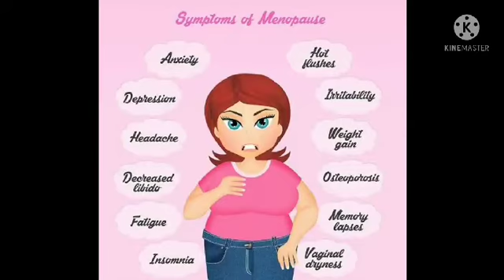रजोनिवृती Signs and Symptoms of Menopause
This video shows making menopause  easier
Natural Menopause
premature Menopause
surgical Menopause
aquatic therapy
antidepressant low dose